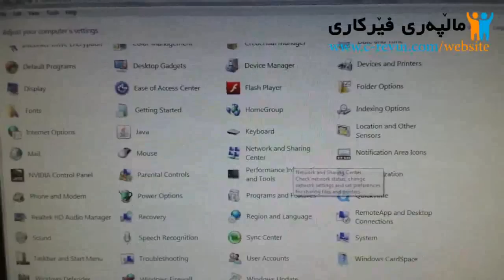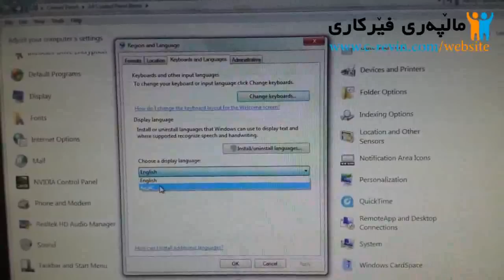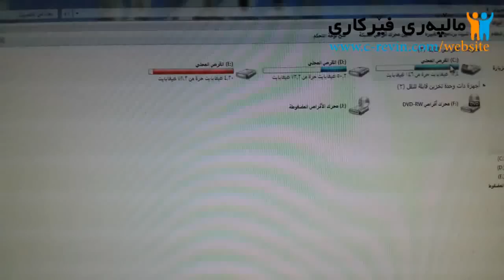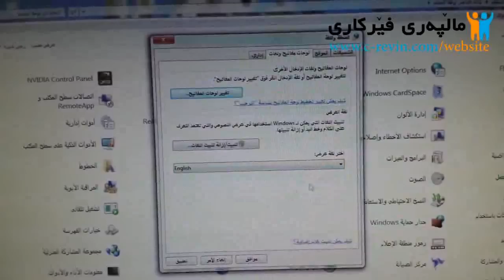چۆنێتی گۆڕینی زمانی ویندۆس how to change windows language